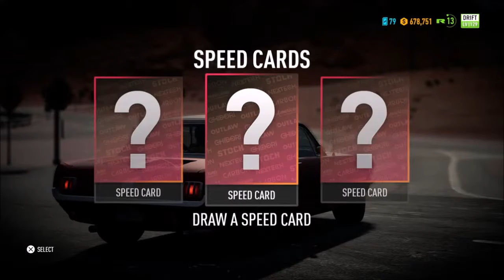Need for Speed Payback - Proving Grounds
Chapter 3: City Lights - Mac: Shift-Lock - Drift Trial: Proving Grounds
''You've impressed Underground Soldier with your drifting skills. Meet him in Ember Valley and show him you've got the skills to join Shift-Lock by beating his crew's best score.''